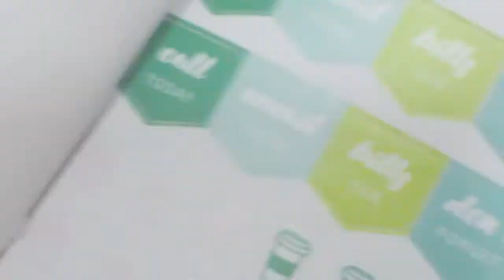June Plan with Me 2017